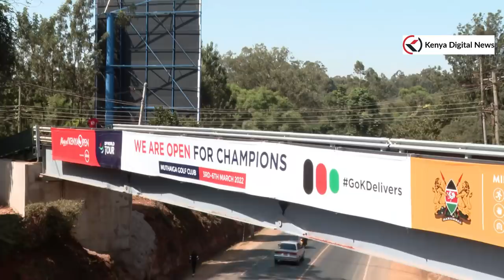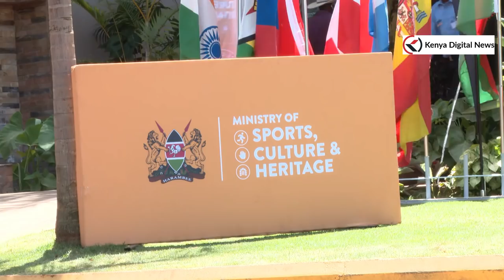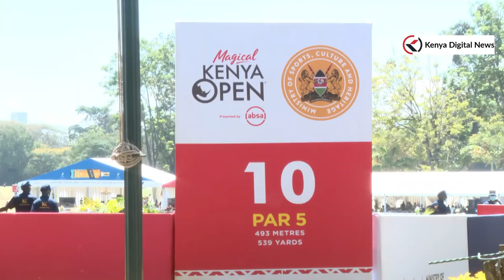PRESIDENT UHURU & RAILA ATTEND THIS YEAR'S MAGICAL KENYA OPEN GOLF TOURNAMENT AT MUTHAIGA GOLF CLUB!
President Uhuru Kenyatta and several dignitaries among them ODM Leader Raila Odinga and Cabinet Secretaries Amina Mohamed (Sports), Najib Balala (Tourism), Betty Maina (Industrialization) and Eugene Wamalwa (Defence) follow the final stages of this year's Magical Kenya Open Golf Tournament at the Muthaiga Golf Club. The European Tour event was won by Chinese pro golfer Ashun Wu.